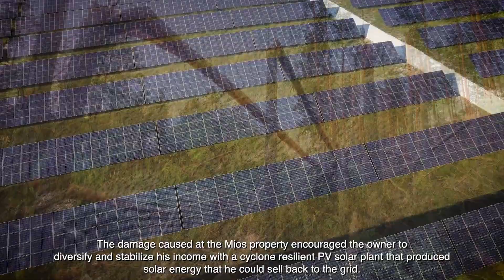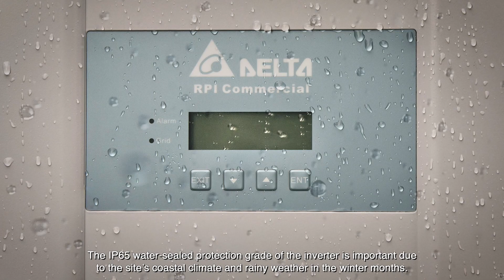Delta PV inverters installed in 12MWp Solar PV Power Plant in France managed by its partner Gaitasun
Delta supported the construction of a 12MWp solar energy project in Mios, France by providing 132 Delta M88H PV inverters, featuring up to 98.8% efficiency and IP65 protection, and its technical support. This massive project is expected to generate 15.1 million kWh of clean electricity annually, enough to power an estimated 5,600 French households while preventing close to 1,238 tons of carbon dioxide emissions per year.